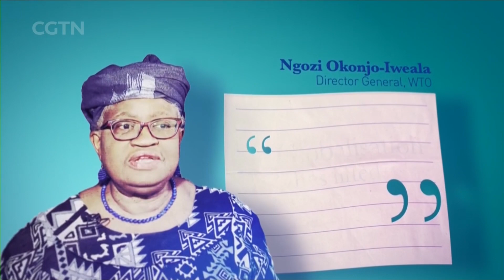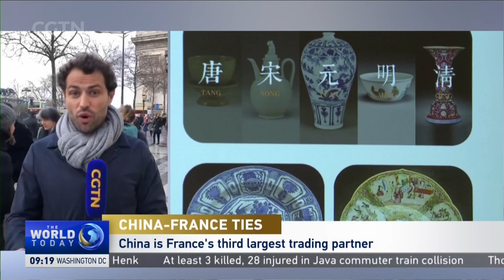2024-01-05 The World Today